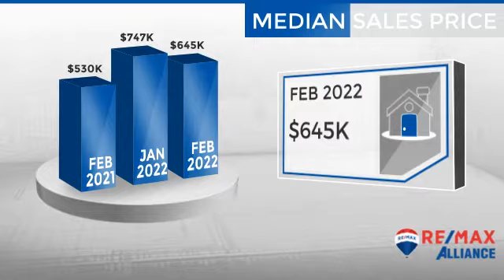Conifer/Bailey/Pine,CO, Real Estate Market Update from REMAX Alliance,March, 2022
REMAX Alliance Video Update recapping market activity within Conifer/Bailey/Pine, CO, during the month of March, 2022